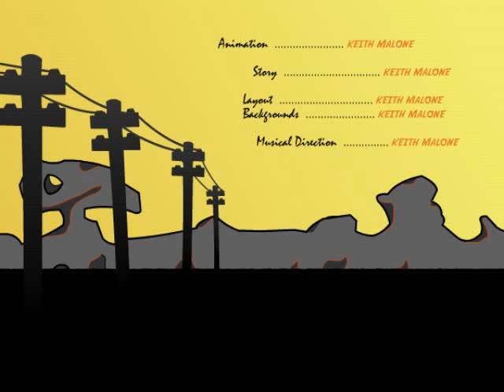Birds in the wire!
short cartoon about the perils of revenge.